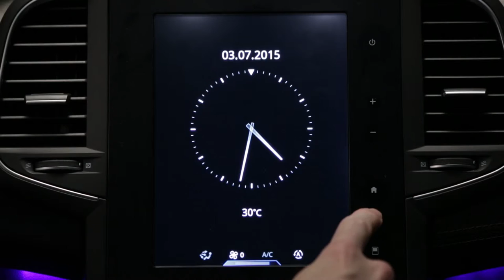Automatyczne sterowanie światłami